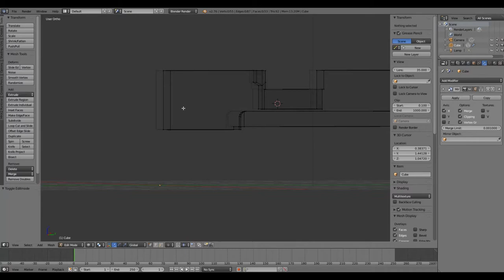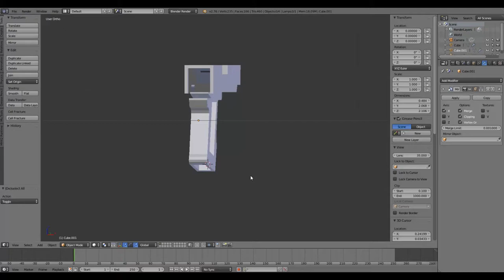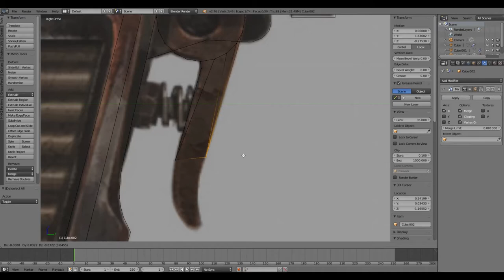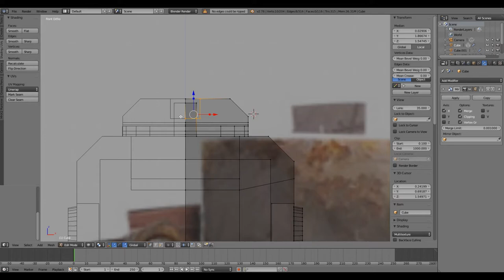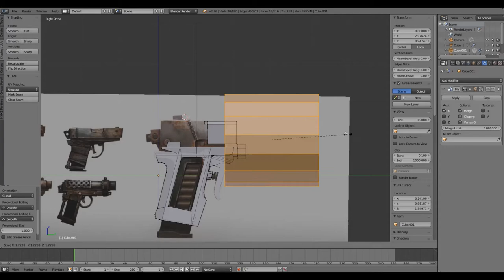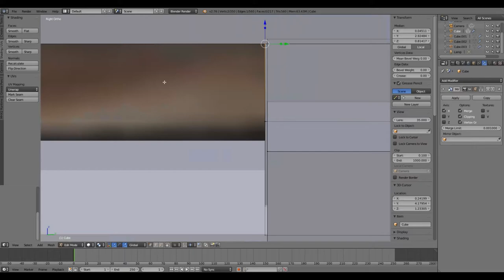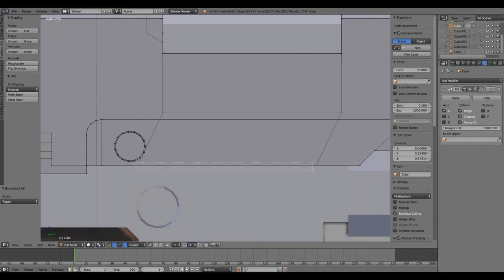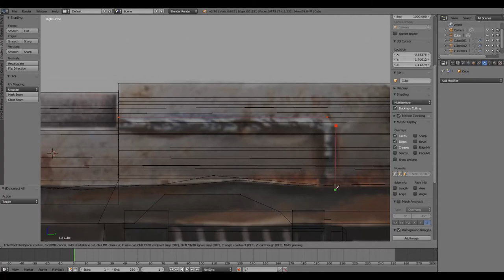Speed Modeling | Crude improvised pistol (using Blender/Quixel)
Today I decided to create an improvised pistol, so I found this concept art from the video game RUST and voilà, here we have it!

Special thanks to Paul Bradley from Facepunch studios, all these concepts are amazing to look at.

It took me around 1.5 hours to create the model, the texturing took around 3 hours to complete. (Video is roughly at 10x speed)

I used the QUIXEL SUITE 2.0 for the textures.

I'm partnered with Fullscreen, I am allowed to use this music on my videos. ;)